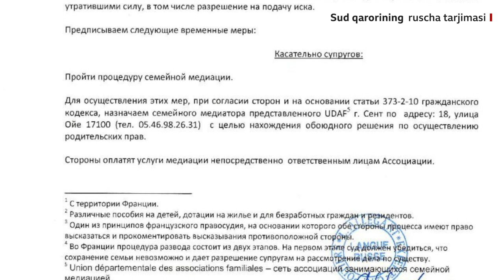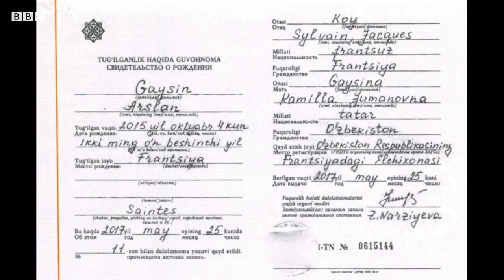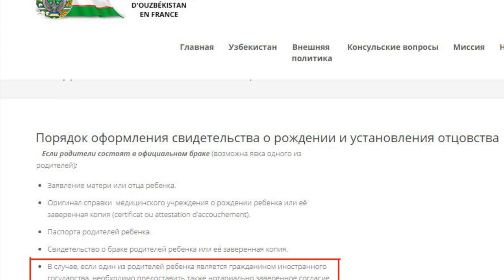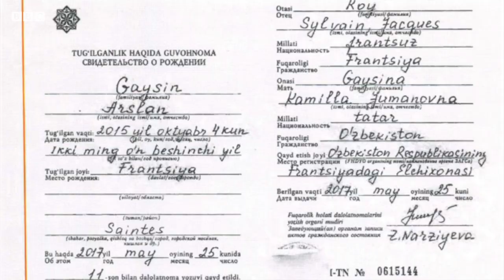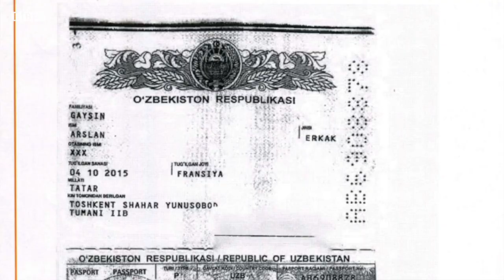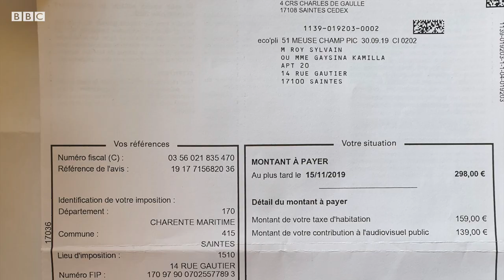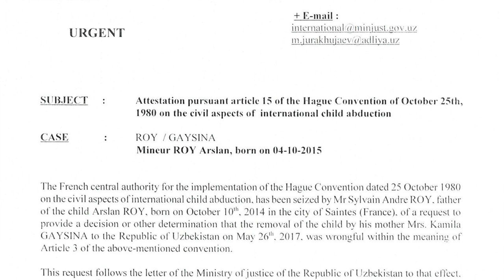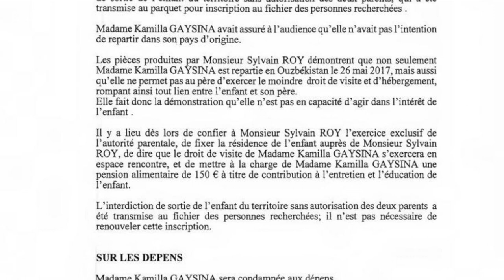Ўзбекистон ва Франция ўртасида талаш бўлаётган бола - BBC Uzbek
Тўрт яшар Арслон Франция ва Ўзбекистон ўртасида талаш бўлаяпти. Арслоннинг тақдири икки давлатнинг энг юқори даражали идоралари эътиборига тушган, мактублар алмашинган, суд ишлари бўлиб ўтган, ўзбек ва француз қонунлари тўқнашган, аммо боланинг тақдири мавҳум қолмоқда.

Би-би-си суриштируви боланинг отаси тақдим қилган ҳужжатлар, унинг Франция ва Ўзбекистон ҳукумати билан ёзишмалари, ҳамда Би-би-си Ўзбекисон ҳукумати билан олиб борган мулоқотларга асосланган. Онанинг мавқеини бевосита унинг ўзидан тақдим қила олмаймиз, чунки у бизга гапиришдан бош тортди. У бу "машмаша"ни унутишни истаётганини билдирди. Аммо, у ҳозирча унутиладиган кўринмайди. Ўтган ой Франция суди бола франциялик отанинг қарамоғида бўлиши керак дея ҳукм чиқарди. Аммо, Ўзбекистон тарафи бола - Ўзбекистон фуқароси демоқда. Ва у ҳозирда Ўзбекистонда.